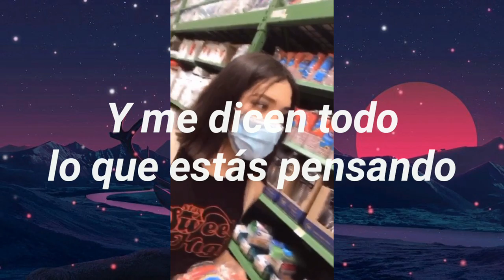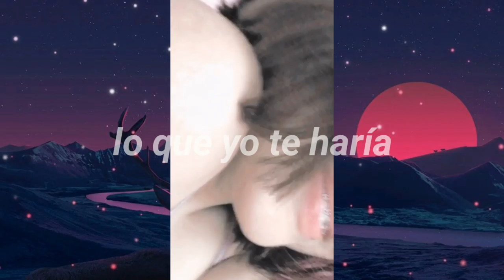Kali Uchís - telepatía (Letra/Lyrics) ✨Mariana Mota✨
Edición anónima😳
El flow de Mariana esta así📈📈📈📈